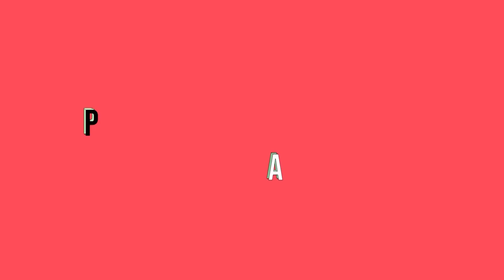Es Pasión - Episodio 2: En cámara lenta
El tiro al arco es un deporte de precisión que requiere mucho entrenamiento, preparación y constancia. Tomás Tisocco, vive en Concordia, Entre Ríos, y entrena diariamente en Club Los Yaros. En este episodio Tisocco, campeón argentino y panamericano, nos muestra en cámara lenta su técnica de entrenamiento, cómo tirar con arco y el detalle de cómo una flecha parte desde el arco e impacta en el blanco con suma precisión.